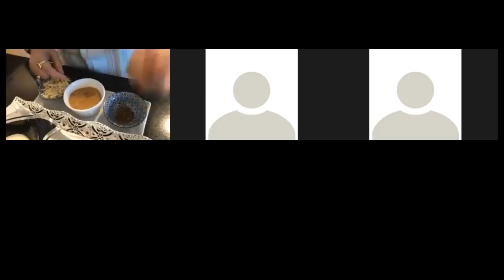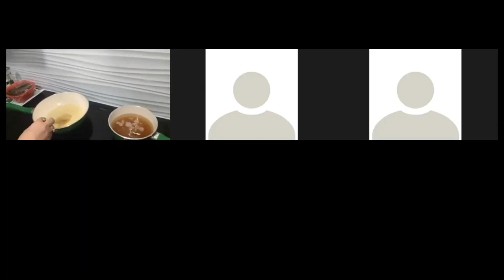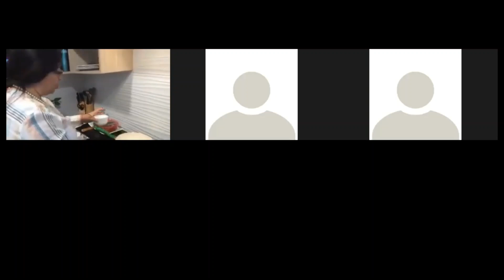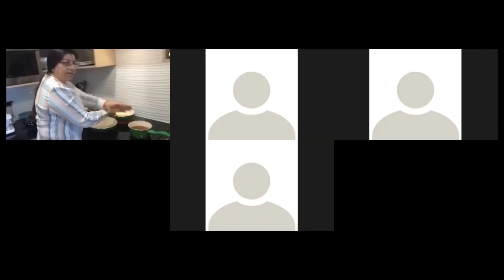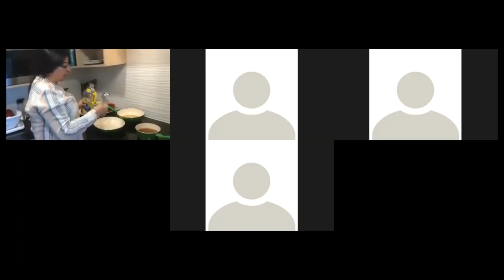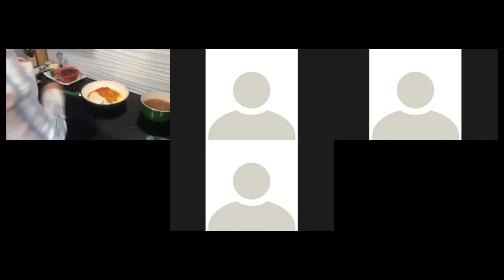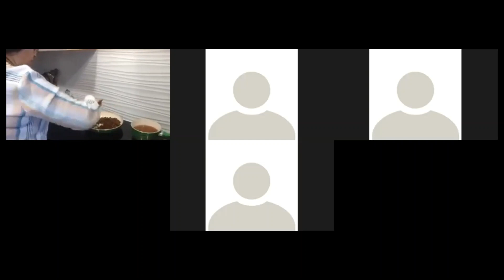Suji Halwa and Kala Channa with Masala - Dayu D’Sa’s Veg 🌱 Cuisine with a Naturopathic Approach